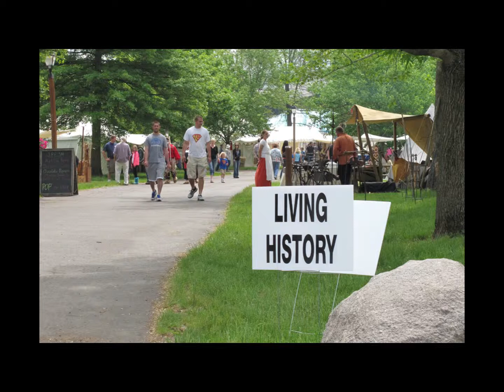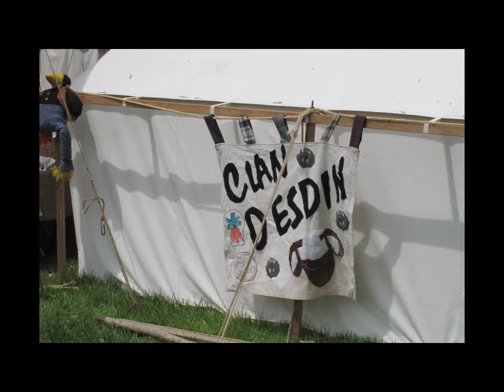2014 Appalachian Festival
The 45th Appalachian Festival, Cincinnati, Ohio. A few sights and
sounds.